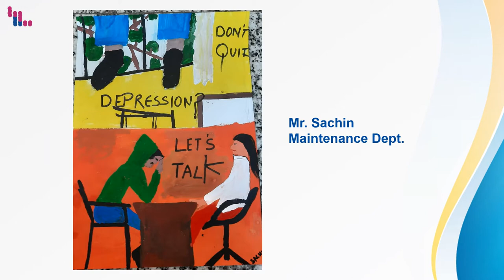Paintings made by the employees of AMRITDHARA, my Hospital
In the scenario filled with caution and concern, small fun activities like painting have the power to cheer everyone around.